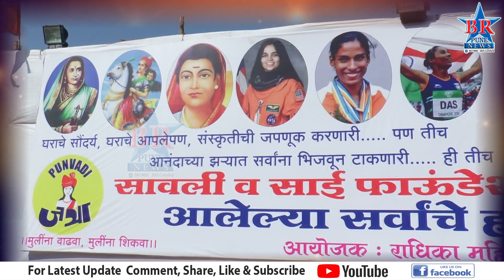17 Mohini Products